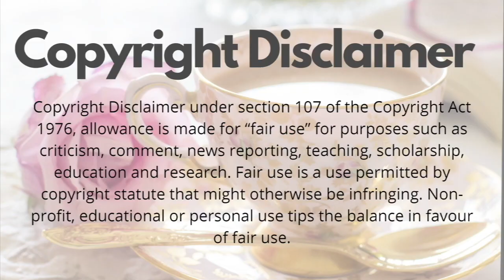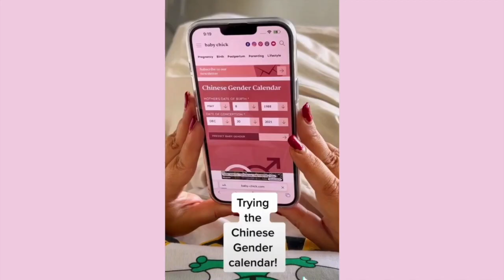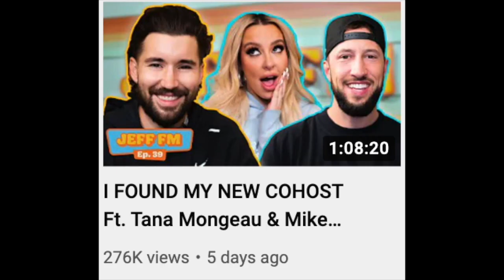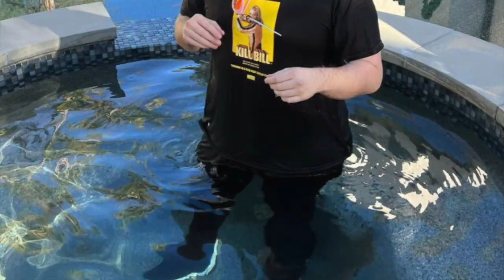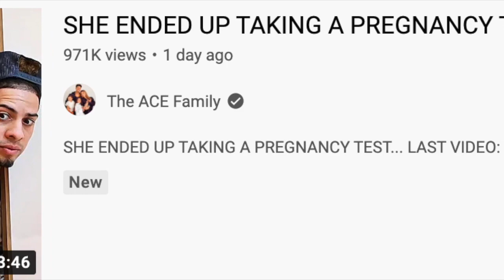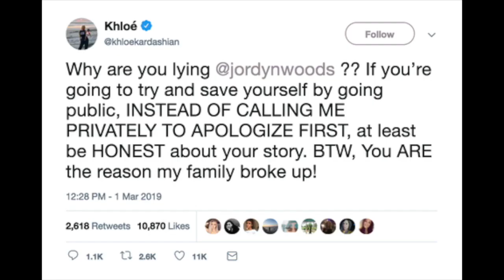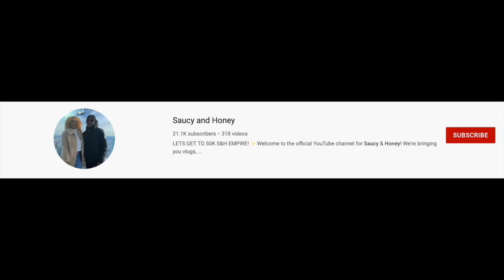TRISHA PAYTAS BABY GENDER REVEALED? + Tana Mongeau SPILLS THE TEA on Shane Dawson and James Charles!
Trisha Paytas seems to be living the marital high life and has been kinda quiet recently, mainly just posting ASMR videos and the usual, kinda cringe TikTok content. One could say she might be tired, one could also say that any drama or misbehaviour doesn’t fit the new MOMMY brand Trisha Paytas is going for, but either way, Trisha Paytas is predicting the sex of the baby is going to be a boy! Trisha shared a TikTok where she tried the Chinese Gender calendar and it told her she would be having a little boy. These tests take your birthday and the date of consumption and spit out a guess for what you are having, and rumour has it is that they are fairly accurate. Tana says that she and Shane and mended everything at the Jeffree Star skin launch party and that A LOT of things were cleared up and resolved. Tana Mongeau says that she may have been overthinking everything but, quote, “Sometimes people do things that are too far”. Tana Mongeau understands that Shane Dawson was a huge helping hand with her career, after Tanacon, and Tana Mongeau says that he gave her a platform to speak and basically reignited her career. So it seems Shane Dawson might feel like she owes him a little bit for that. I always thought that the 2 of them were genuinely close, but with the nature of the YouTube business and how LA seems to work, who really knows the truth on friendships like that and if ANYTHING is ever real. Shane Dawson is very much back and is posting regularly on Instagram and has promised a new video THIS TUESDAY. So you know us, we will be ready and waiting to let you guys know the tea on that. But if Shane’s RECENT past videos are anything to go by, they will likely be very CAREFUL and strategic, as he is likely aware the ice is very, very thin and EVERYONE is watching EVERYTHING. As for Tana Mongeau’s friendship with James Charles though? Still got beef, and apparently, it won’t be resolved and it seems Tana Mongeau doesn’t even want to entertain that idea.